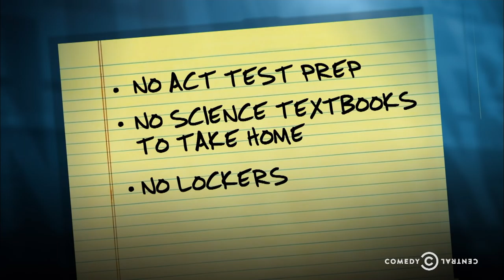The Nightly Show - Hang On a Minute, News! - Desegregation in Mississippi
Larry examines the media's coverage of a federal court order requiring a Mississippi town to desegregate its schools.

Watch full episodes of The Nightly Show now -- no login required

The Nightly Show with Larry Wilmore airs weeknights at 11:30/10:30c on Comedy Central.